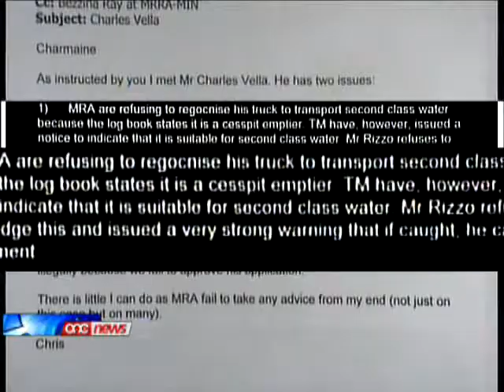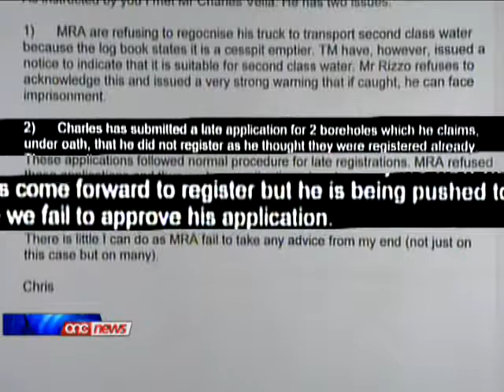Inħoss li Chris Ciantar m'għamel xejn ħażin - George Pullicino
Il-Ministru Gorg Pullicino jhoss li s-segretarju permanenti tieghu Chris Ciantar m'ghamel xejn hazin meta obda ordnjiet mill-ufficcju tal-Prim Ministru biex jidhol f'kazijiet ta' Charles Vella, partitarju nazzjonalista prominenti mill-Mosta, li allegatament qed iwettaq  illegalitajiet li jistghu jissarfu anki fi prigunerija.F'kummenti lil One News filwaqt li jghid li ma kienx konxju tal-ordnijiet li s-segretarju permanenti tieghu ircieva minghand Charmaine Gerada ufficjali gholi, fl-ufficju tal-Prim Ministru, Pullicino jghid li ma kellux ghalfejn jitkellem ma Ciantar ghaliex ghalih m'ghamel xejn hazin.